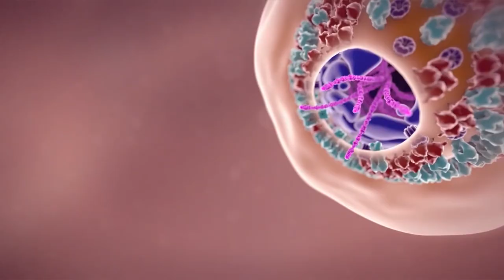Estudio analizó CUÁNTO SOBREVIVE el CORONAVIRUS en una MASCARILLA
Investigadores de la Universidad de Hong Kong con el apoyo del NIAID y otras entidades, elaboraron un nuevo estudio del comportamiento del SARS-CoV-2 en distintas superficies y temperaturas, observando -dentro de otras cosas- su nivel de supervivencia en las mascarillas quirúrgicas.